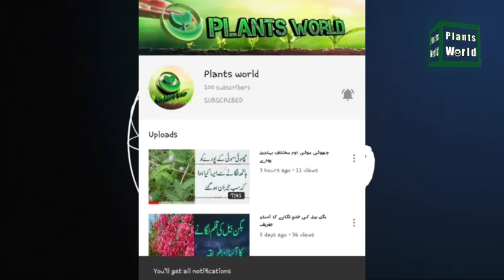مورینگا نے پھوٹاؤ لےلیا//moringa benefits//moringa tree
مورینگا نے پھوٹاؤ لےلیا
moringa benefits//moringa tree

moringa ki kutting jo hum ne lagai thi us ne phutao le liya hy